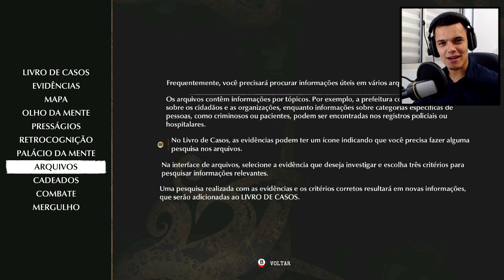NOVAS PISTAS SOBRE A EXPEDIÇÃO ! // The Sinking City #4 // Novos Suspeitos // PT-BR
Depois de investigar mais sobre a Expedição, descobrimos que documentos importantes foram roubados, a questão é, o que tem nesses documentos,e porque foram roubados ? Confere aí ↑